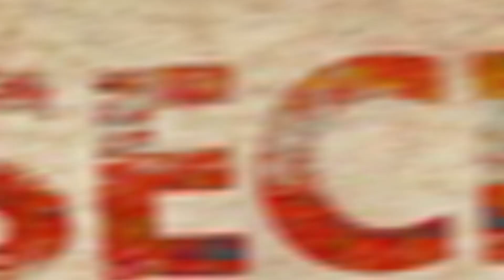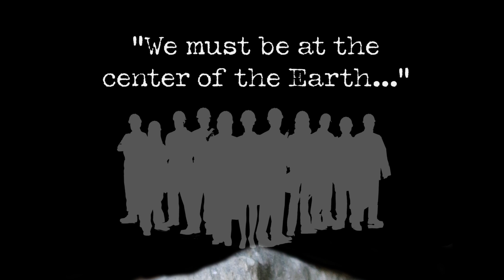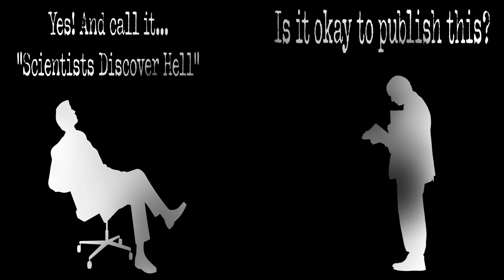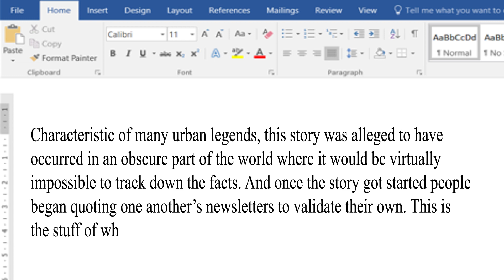URBAN LEGENDS: Well to Hell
It was said that in a remote region in Siberia, a large hole was found that provided a gateway to hell. Does this hole exist? Also if it did, does it really open a gateway to hell? In today's episode of the URBAN LEGENDS, we will explore the legend of the WELL TO HELL...

Ending song:
w00ds - Children Of The Night